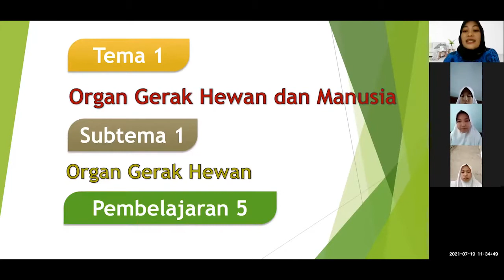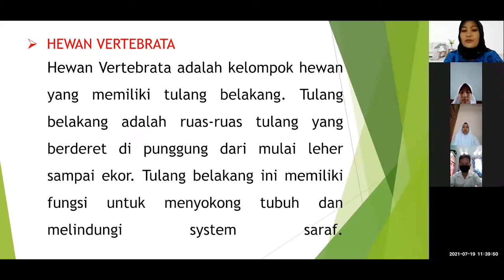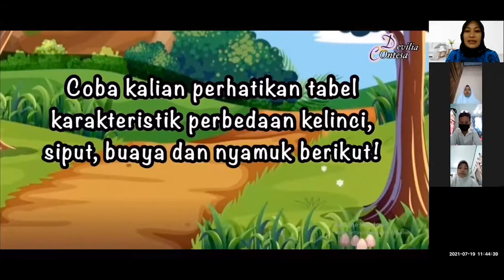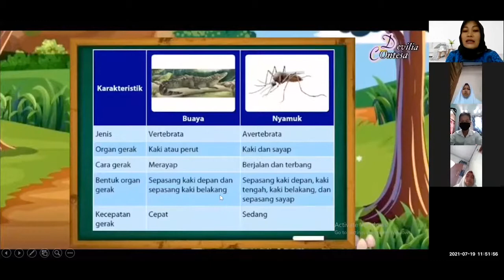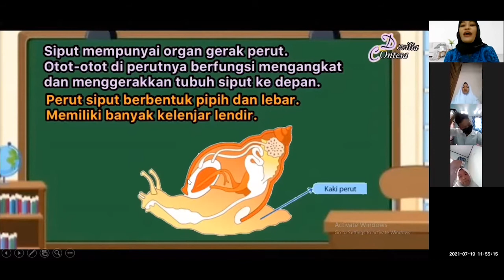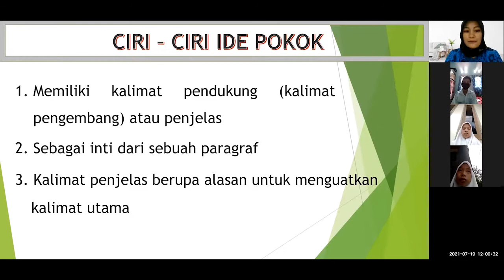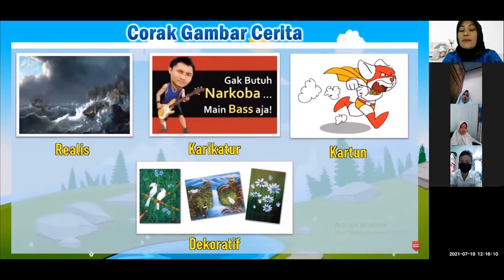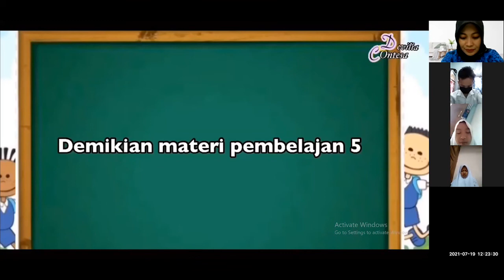Begini Loh Ukin PPG Pembelajaran Zoom Meeting Biar Lulus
Pembelajaran Zoom Meeting Ukin PPG Nia Ikawati, S.Pd
Video Pembelajaran Zoom Meeting Ukin PPG ini dilakukan oleh Nia Ikawati, S.Pd
PPG Untirta Tahun 2021

Upload Video Setiap Hari Senin Pukul 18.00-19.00 WIB